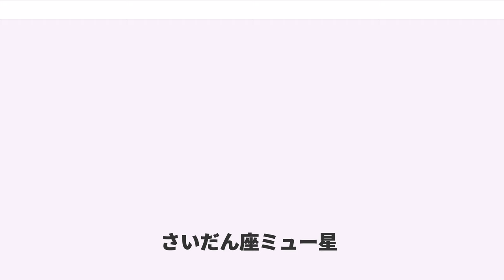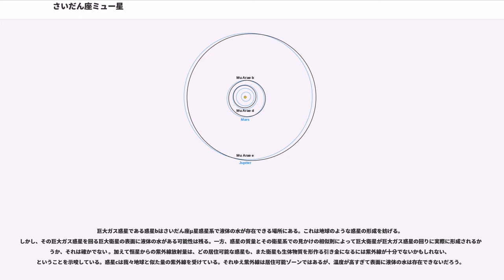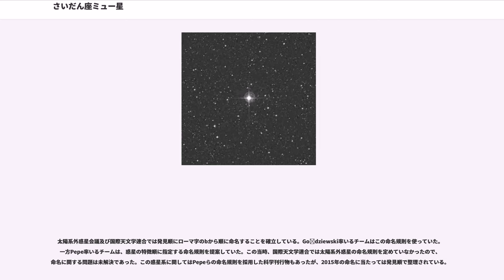さいだん座ミュー星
さいだん座μ星（さいだんざミューせい、μ Arae）はさいだん座にあり、太陽系からおよそ50光年離れた位置にある恒星。この星には4つの惑星が発見されていて、そのうちの3つは木星に匹敵する質量を持つ。最も内側の惑星は最初に発見された「ホット・ネプチューン」（Hot Neptune）もしくは「スーパーアース」（super-earth）である。

さいだん座μ星は我々の太陽よりわずかに重く太陽質量の1.10倍と見積もられている。鉄の豊富さから金属量は太陽のおよそ2倍とされ、金属が豊富（メタル・リッチ）な星とされる。この星の半径は太陽の31.5%増し、その光度は75%増しと見積もられている。

星の誕生から時間が経つにつれ、彩層の活動は落ち着くと予想される。この活動度を基に理論モデルで計算すると、この星の年齢は約64億1000万年、もしくは14億5000万年と見積もられている。別に恒星進化論からの推定方法がある。この方法によると年齢は約44億年である。

この星のスペクトル型はG3IV–Vである。G3の部分はこの星が太陽（スペクトル型はG2V）に似た黄色い星であることを示す。星内部のコアで水素を使い果たし、主系列星から準巨星に進化している状態に入っているかもしれない。これは不確実な光度分類に反映されている。IVは準巨星、Vは主系列星（もしくは矮星）をしめしている。

2001年、アングロ・オーストラリアン天文台の惑星探索チームはレチクル座ε星の惑星軌道要素と共にこの星の惑星系の発見を発表した。さいだん座μ星bと命名された惑星は公転周期743日で軌道離心率が大きいと考えられた。惑星の重力が恒星を引っ張る結果として視線速度が変化することを分析しこの発見は得られた。これは恒星のスペクトル線のドップラー効果を観測することによって計測される。更に第2の惑星の発見が2004年に公表され、これは現在さいだん座μ星cとして知られる。この時、惑星の軌道要素は十分に同定されず、公転周期およそ8.2年、軌道離心率が大きいと考えられた。同2004年、さいだん座μ星dとされる小さい内惑星の発見が公表された。この惑星は天王星ほどの質量を持ち、公転周期が9日とされた。これは熱い天王星(hot Uranuses)クラスとして知られる惑星の最初の発見となった。この発見は高精度の視線速度観測によって生まれ、それは高精度視線速度惑星捜索（High Accuracy Radial Velocity Planet Searcher。略してHARPS）分光器により観測された。2006年にはKrzysztof GoździewskiとFrancesco Pepeの2つのチームによって独立に、視線速度の解析から4惑星のモデルが発表された。新しい惑星はさいだん座μ星eと呼ばれ、およそ311日の公転周期で円に近い軌道を巡っている。 新しいモデルは既知の惑星の軌道要素も改訂した。それは以前より軌道離心率が小さくなり、惑星eの軌道のより強力な特徴となっている。惑星が4つ発見されたのはかに座55番星に次いで2番目である。

さいだん座μ星惑星系は9日で公転する天王星ほどの質量の内惑星と3つの大質量惑星からなる。その3惑星は巨大ガス惑星であり、円軌道に近い。それは他の太陽系外惑星が楕円軌道を描き、長い公転周期が典型的であることと対照を成している。天王星質量の惑星はクトニア惑星、つまり外層を星の放射ではがされた巨大ガス惑星のコア部分かもしれない。あるいはまた、さいだん座μ星惑星系の内側の領域で岩の多い「スーパーアース」として形成されたかもしれない。内側のガス惑星cとbは強い相互作用を受ける2:1軌道共鳴の近くに位置している。この系の最適解は実際に不安定である。シミュレーションはこの系が7800万年後に破壊されるのを示唆している。それはこの惑星系の推定年齢よりかなり短い。より安定した解はフィッティングが少し悪いデータに見つけることが出来、それはグリーゼ876の惑星系に似て、2惑星が共鳴状態のものも含んでいる。星間ディスクの観測がされたが、さいだん座μ星惑星系にカイパーベルトに類似のディスクの残骸の証拠を見つけられていない。もしカイパーベルトがあったとしても微かであり、現在の観測機器では見つけられないだろう。

巨大ガス惑星である惑星bはさいだん座μ星惑星系で液体の水が存在できる場所にある。これは地球のような惑星の形成を妨げる。しかし、その巨大ガス惑星を回る巨...